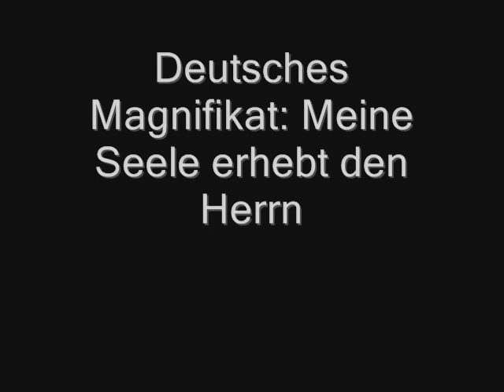Johann Staden - Deutsches Magnificat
performed live by Windsbacher Knabenchor in Sternberg church (Germany) on 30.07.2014; FM broadcast by NDR-Kultur on 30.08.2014; picture by Mila Pavan, taken from the web.